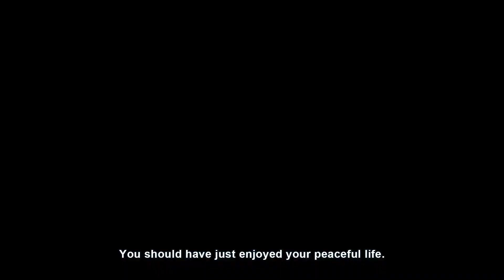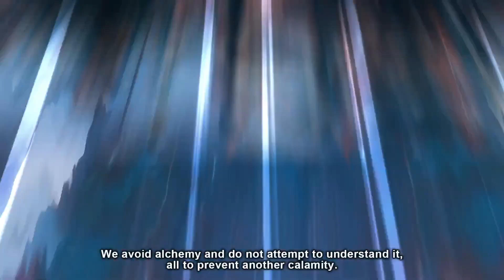Atelier Yumia The Alchemist of Memories the Envisioned Land Official First Trailer